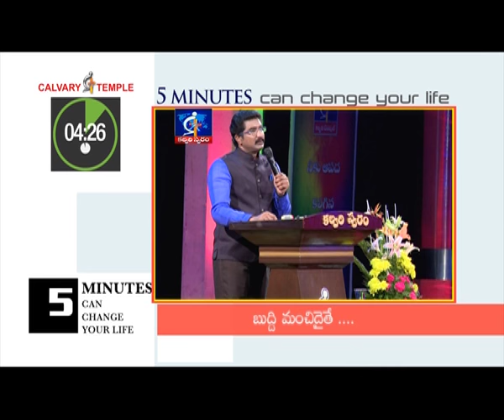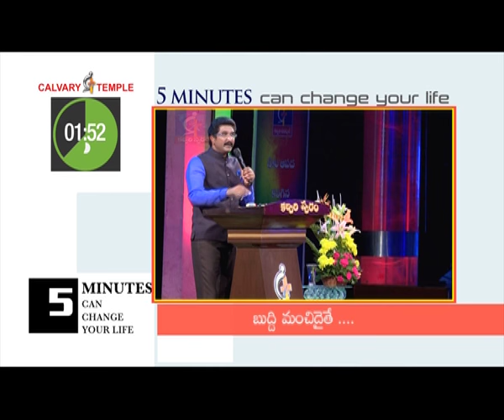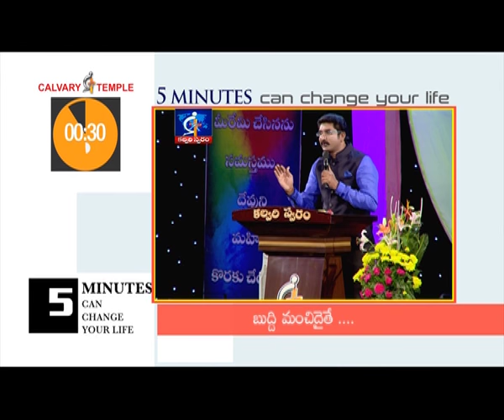If you have good sense...